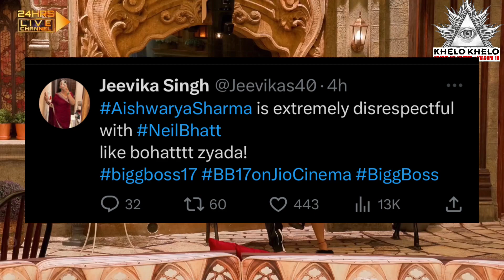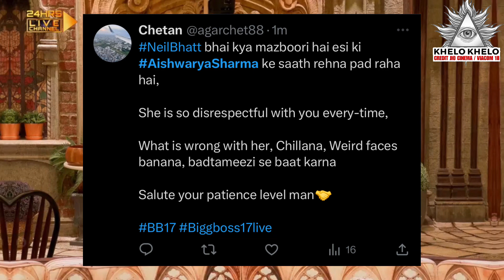Public Angry Reaction on Aishwarya Sharma after she disrespected Neil bhatt and Ayesha Singh BB17